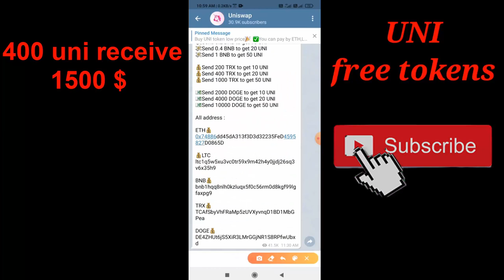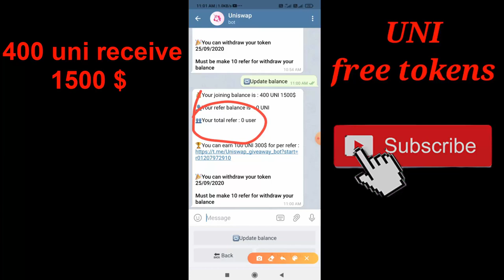Free 400 UNI uniswap | Telegram bot Earnings don't miss this offer | receive 1500 $